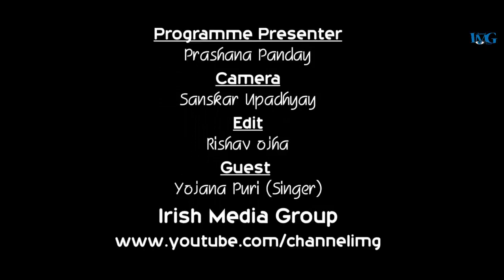बिहे गर्ने उमेर पुगिसक्यो मन मिल्ने केटाको खोजिमा : Yojana Puri || Fun Friday with Prashana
Camera : Sanskar Upadhyay
Edit : Rishav Ojha
Presenter : Prashana Panday
Guest : Yojana Puri  (Singer)